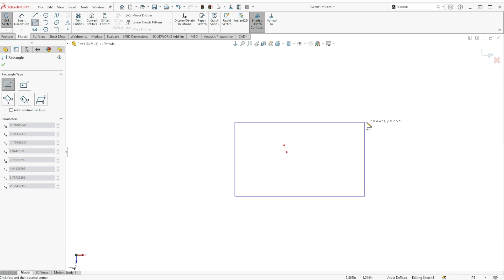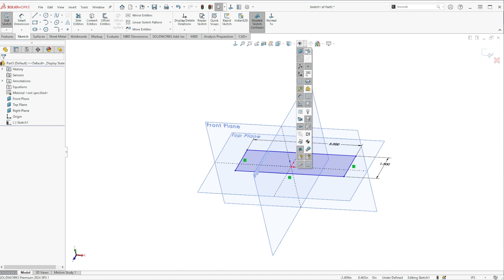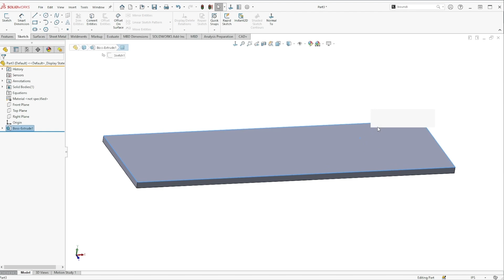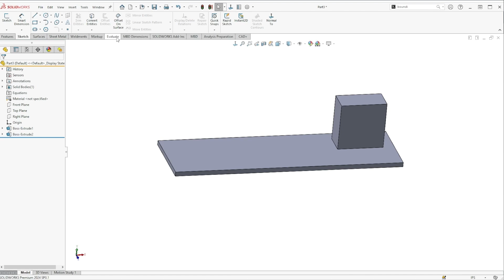Rookie Mistake: Not Using the Origin in Your First Sketch in SOLIDWORKS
An efficient way of working in SOLIDWORKS is to remember to use the origin in your first sketch of your model to save time and avoid confusion later in your assembly.

With over 35 years of experience, the TriMech Group offers a comprehensive range of design, engineering, and manufacturing solutions unrivaled in the industry.

We operate in the United States, Canada, the United Kingdom & Ireland, as well as the Nordic regions, boasting a team of hundreds of highly qualified and experienced engineers who excel in various technical domains, including design, collaboration, simulation, analysis, process and workflow optimization, product data management, lifecycle management, manufacturing, and production floor solutions.

Our solutions range from 3D CAD design, software and consultancy solutions to advanced manufacturing processes, encompassing component production through additive manufacturing, to the sale and support of 3D printing machines of all sizes.